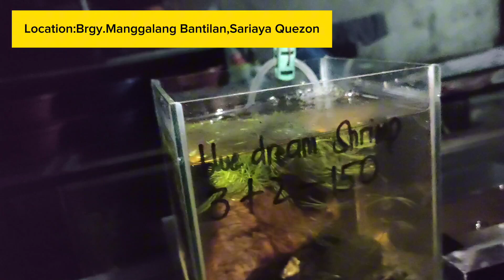Tapang ng Flowerhorn ko,ginulpi si Oscar